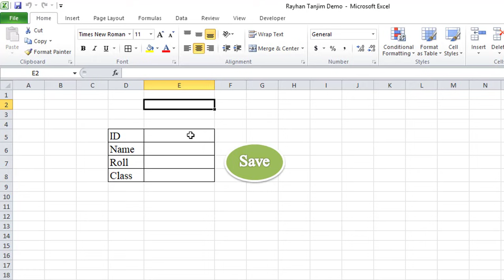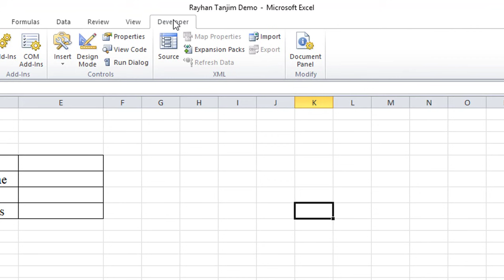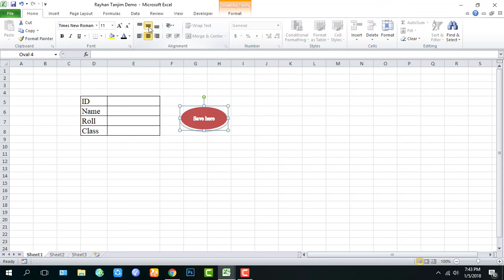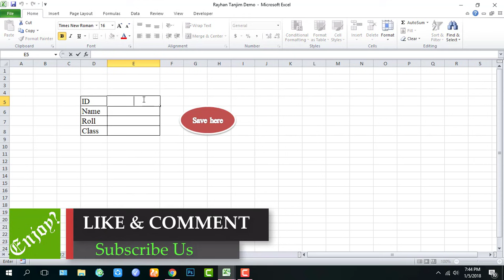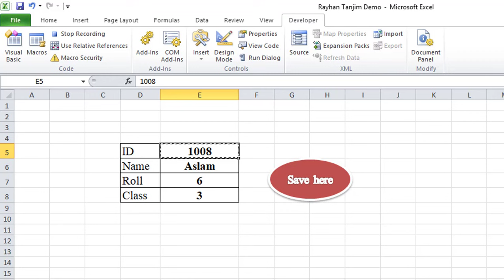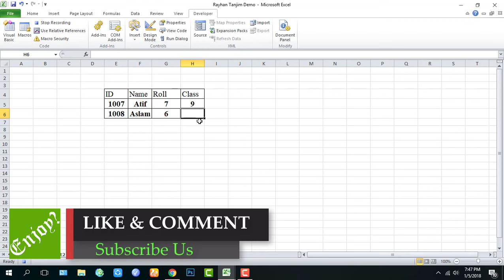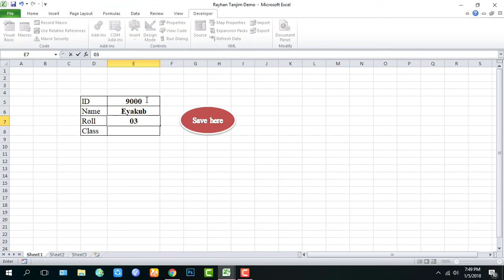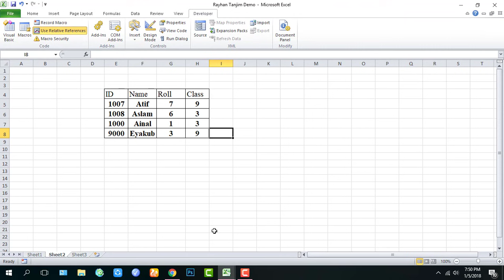Transfer and save data automatically from one Sheet to Another: MS Excel Tutorial Bangla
In this tutorial, I will try to show how to transfer data from one sheet to another sheet in excel using macros and how to transfer data between worksheets in excel, and what the necessity of data entry software format. You will be able to learn linking sheets in excel in Bangla and how excel training books work properly. And what is MS excel tutorial entry form in excel actually? After watching this video you will be an expert in transfer data between worksheets in excel using Bangla language.